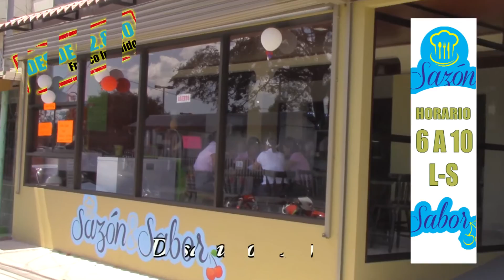nv sason y sabor